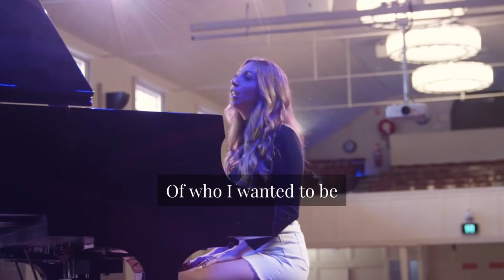Alchemy EP Release Trailer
The Alchemy EP will be out on October 21st, 2022!